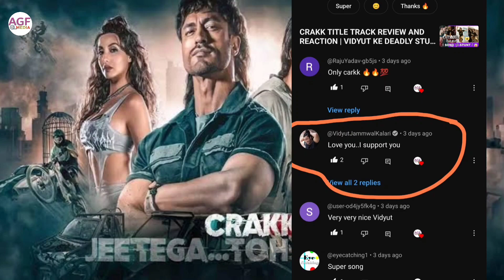CRAKK MOVIE FIRST DAY BOX OFFICE COLLECTION | VIDYUT'S HIGHEST FIRST DAY COLLECTION MOVIE CRAKK 😱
BOXOFFICE COLLECTION REPORT
CRAKK FIRST DAY BOX OFFICE COLLECTION
CRAKK MOVIE COLLECTION DAY FIRST